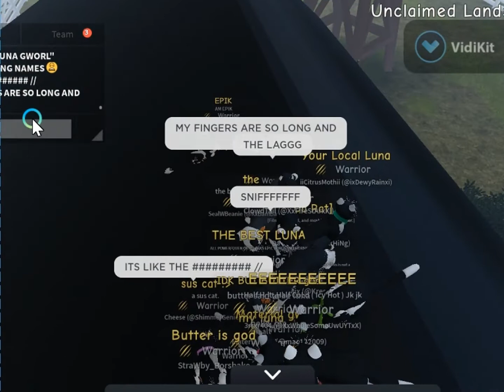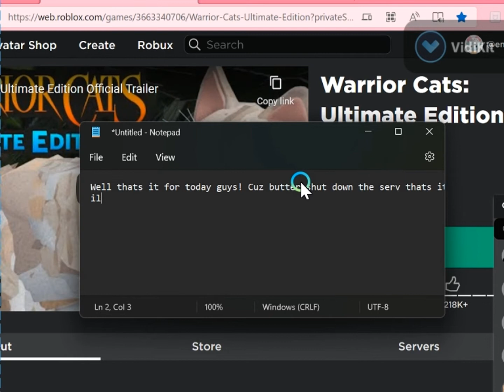Butter.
I Wanted to rec me being in ButterWing's private serv cuz i wanted to remember this epic time of CHAOS so heres this video.
Also If Butter Is Seeing This video i hope ur okay with me posting some of ur livestream am sorry if it isint i will delete/private the video comment what u think.